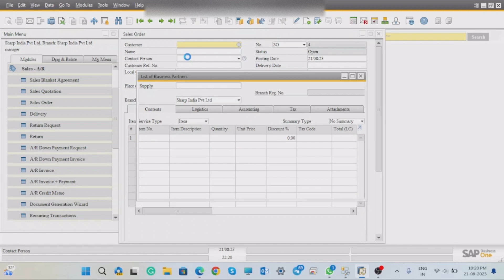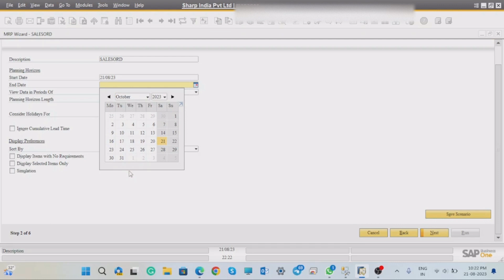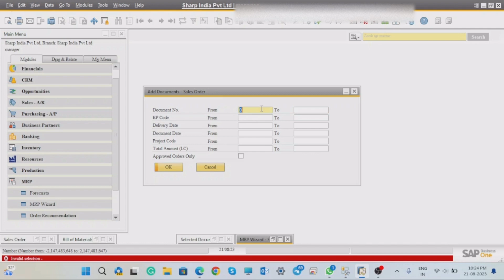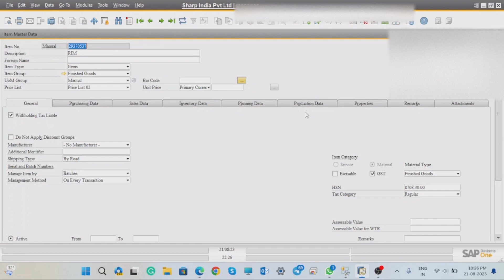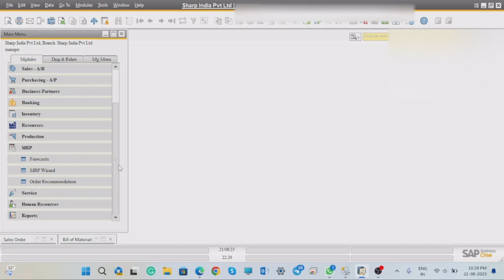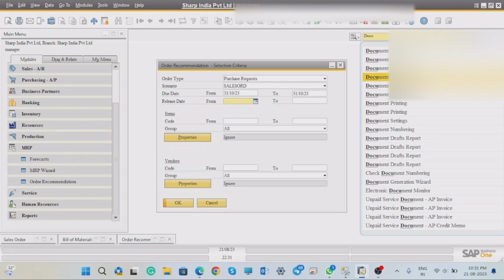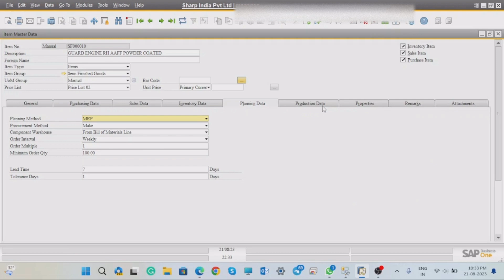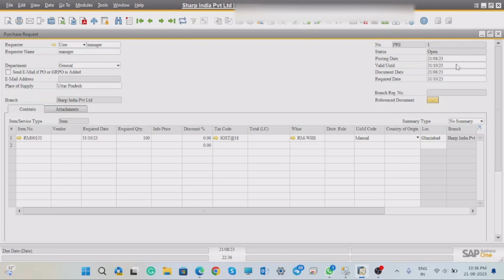MRP based on Sales Order in SAP Business One in Hindi || Session -08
S-08 Hi this video explain you how to run MRP in SAP Business One based on sales order,also you can save recommendation and create purchase order/request ,Production Order and different types scenario.You can drop your question in my comments box also like and Subscribe the channel.
S-07
Welcome to our comprehensive guide to Material Requirements Planning (MRP) in SAP Business One! If you're looking to streamline your inventory management, optimize production processes, and ensure timely deliveries, you've come to the right place.
What's Covered:-Introduction to Discoverer the fundamental principles and benefits of Material Requirements Planning and how it contributes to effective resource utilization.
S-06 Hi This Video explain how to prepare BOM(Bill Of Material) of particular Finish Good or Semi Finish Good Items. Also each and every stages of production module how can you prepare production order, Issue for Production and Production received  in Production module.
S-05   In this comprehensive tutorial, we dive deep into the world of Branch, Location, and Warehouse creation within SAP Business One. Whether you're an aspiring SAP consultant, a business owner, or simply looking to enhance your ERP skills, this video is your ultimate guide to optimizing your organization's structure and inventory management.
S-04 Welcome to our in-depth guide to understanding the Chart of Accounts in SAP Business One, In this comprehensive video, we'll walk you through everything you need to know about this essential financial tool.
S-01 This Video Explain how to prepare user in SAP Business One, License Assignment and General Authorization to give right to work in different fields.

S-02 This video explains how to create new database in SAP Business One. Also explain what the Posting Date, Document Date and Due Date are.
S-03 This Video Explain how to watch daily transaction Report ,Customer Aging and Vendor Aging Report in SAP Business One.
Leave your questions and comments below – we love hearing from you!